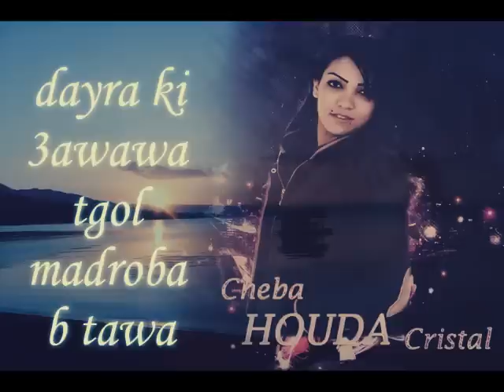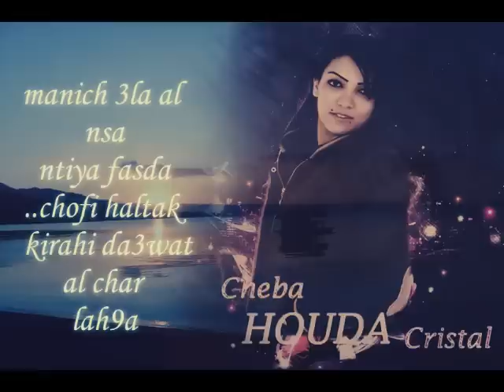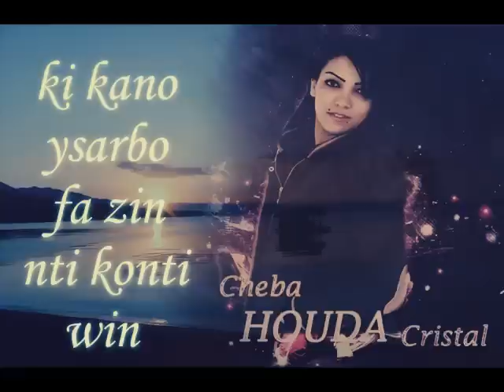cheikh nano clach cheba houda cristal ** madroba b tawa** jdid 2015 by abdou jantloman